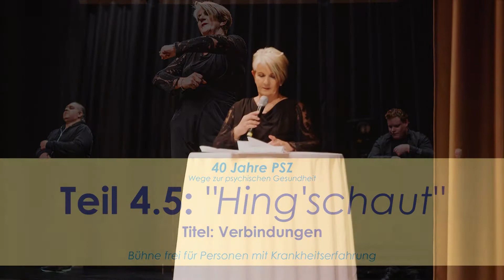Teil 5: Verbindungen